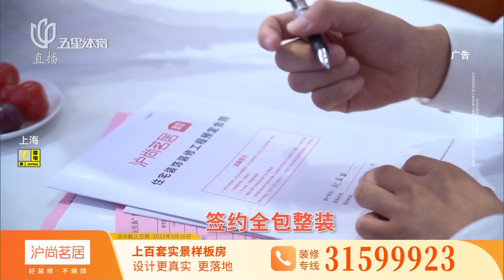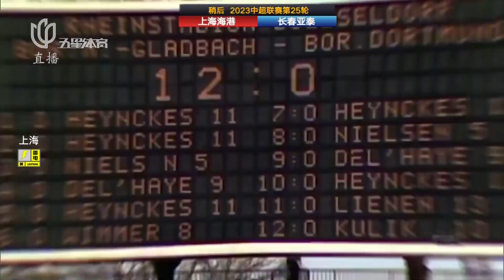20230915 中超联赛第25轮 上海海港 — 长春亚泰（五星体育）